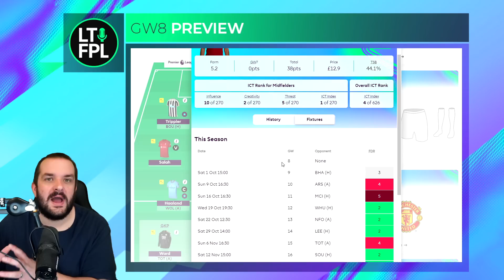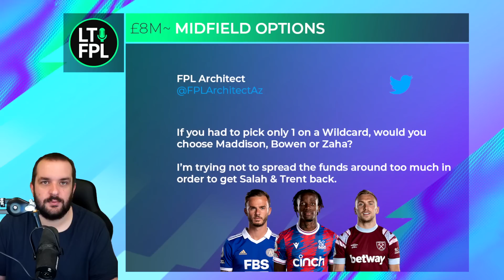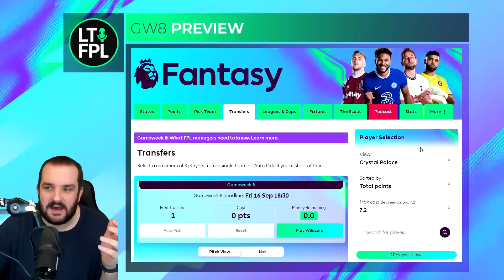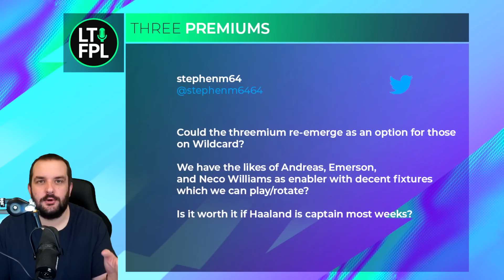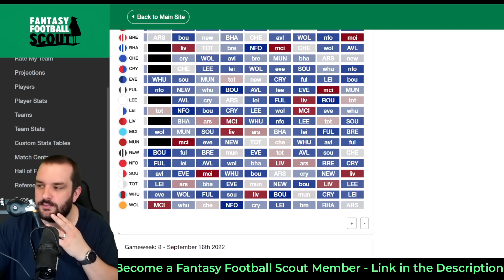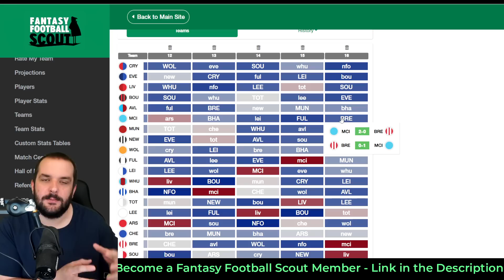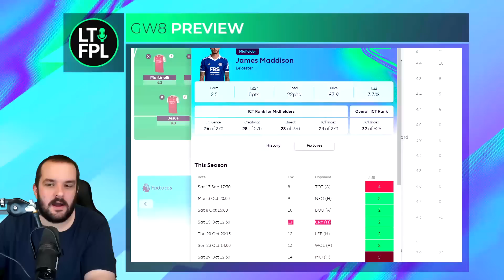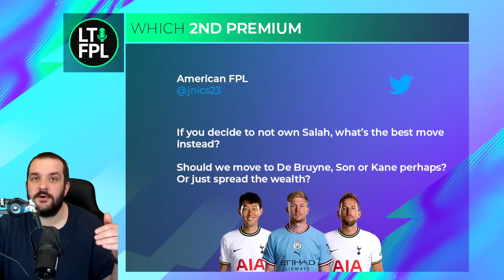BLANK GW12! | FPL GAMEWEEK 8 PREVIEW | FANTASY PREMIER LEAGUE 2022/23 TIPS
Be Better at FPL with FFScout
In this video I go through the key FPL topics and news for Gameweek 7.
Join the Let's Talk FPL League:

Previous FPL Finishes:

2021/22 - 9,975
2020/21 - 1,294
2019/20 - 162,555
2018/19 - 12,731
2017/18 - 21,436
2016/17 - 4,935
2015/16 - 92,554
2014/15 - 8,492
2013/14 - 104,345
2012/13 - 15,557
2011/12 - 10,463
2010/11 - 20,698

00:00 Fantasy Football Scout
00:50 GW12 Blank
03:19 Trent & Salah
06:25 £8m Midfielder options
08:53 Bowen + Maddison Expected Data
11:33 3 Premium Attackers
13:33 Delaying the Wildcard
17:44 Number of Players for GW8
19:52 More Postponements?
21:44 2nd Premium Attacker